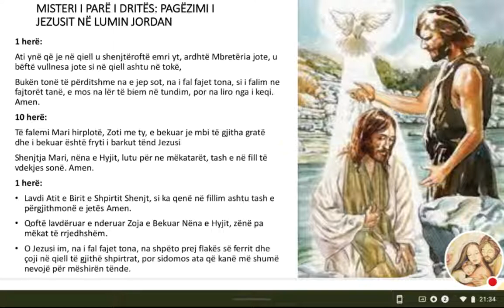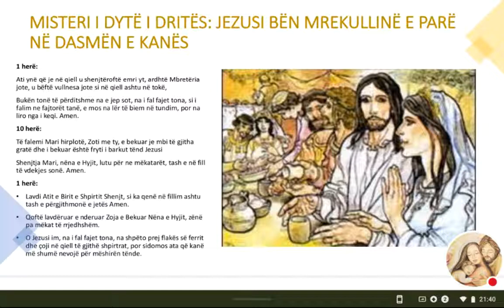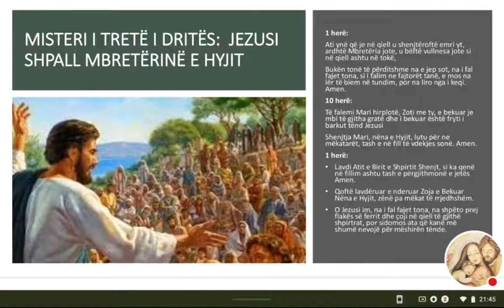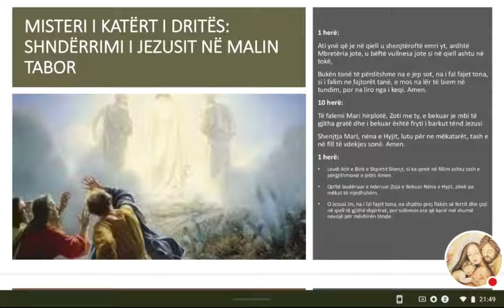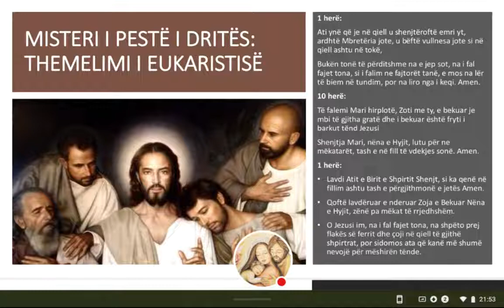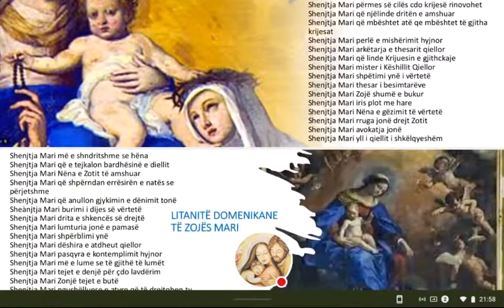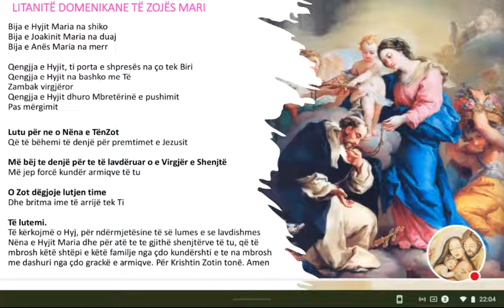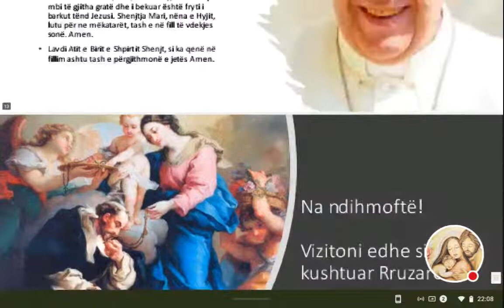Rruzare, Litanite Dhe Nentediteshi I Shen Filippo Smaldone